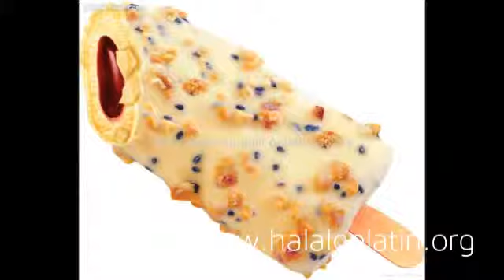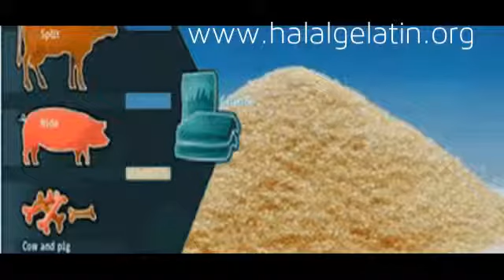Halal Gelatin Iran, Malaysia, Indonesia, Turkey, Germany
HALAL GELATINE has no flavor of its own and contains no sugar, unlike many flavored gelatines which contain  mostly sugar as well as artificial flavors and  colors.